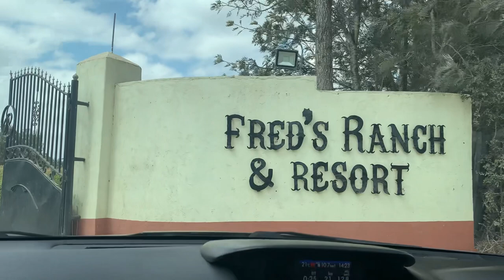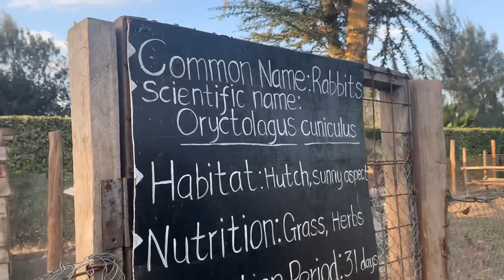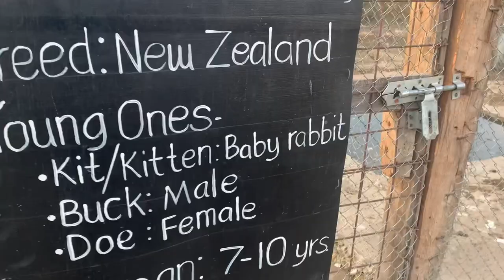VLOG; AFEW DAYS IN MY LIFE; undoing my locks//Visiting Fred Obachis’ Ranch //Mini road-trip 😊